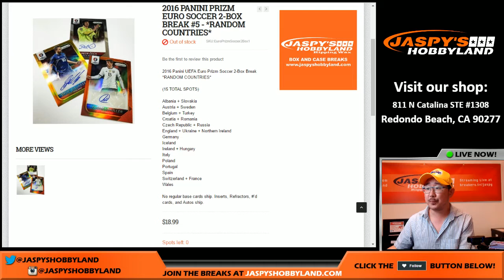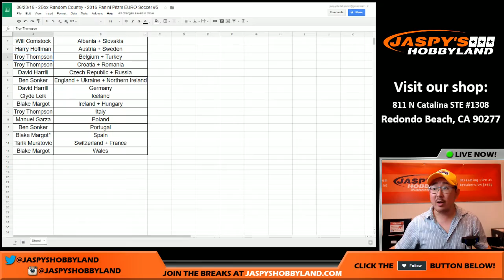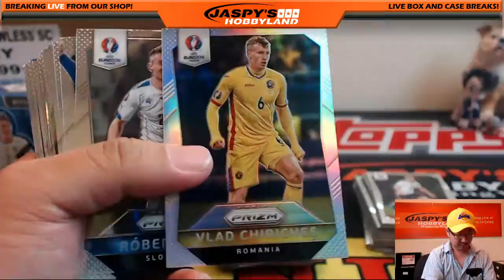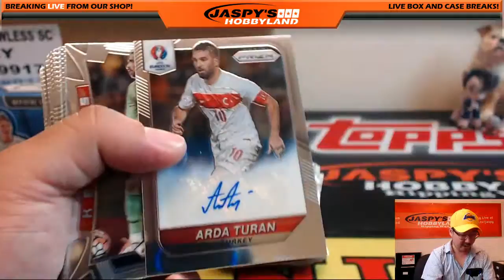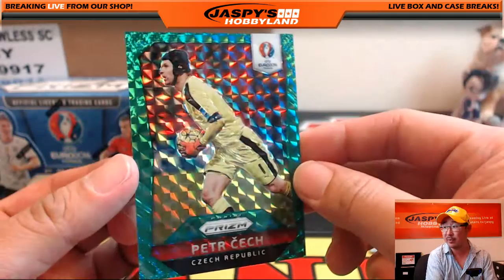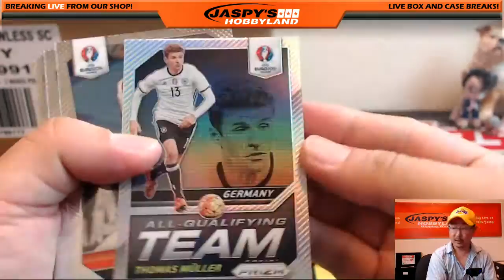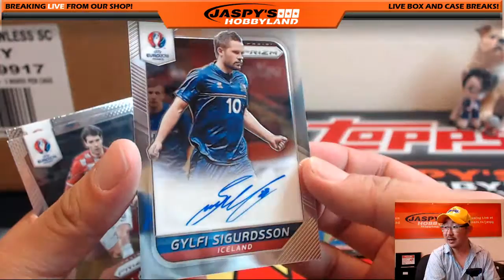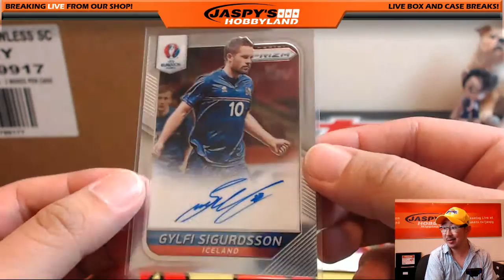06/23/16 [2Box Random Country] #5 - 2016 Panini Prizm Euro Soccer